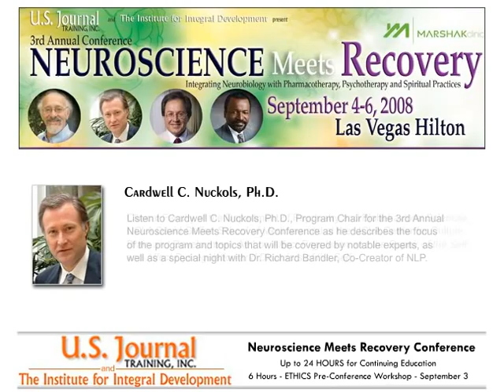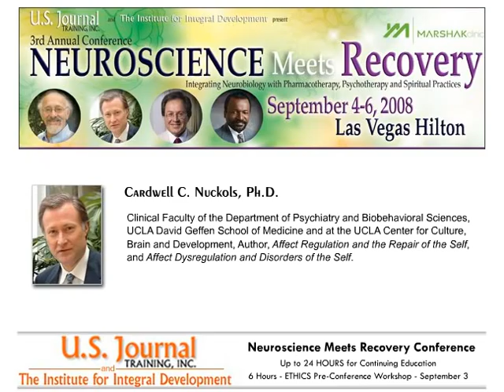Cardwell C. Nuckols - Neuroscience Conference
The 3rd Annual Neuroscience Meets Recovery Conference took place in Las Vegas, Nevada on September 4-6, 2008. Mnay Licensed Marriage and Family Therapists, Nurses, Psychologists, Social Workers, Courts & Correction Staff, Mental Health and Alcohol and Drug Counselors from across the country attended.Many attend to further their education and also to earn continuing education credits (CEUs) for their license renewal. View More Information on upcoming conferences.